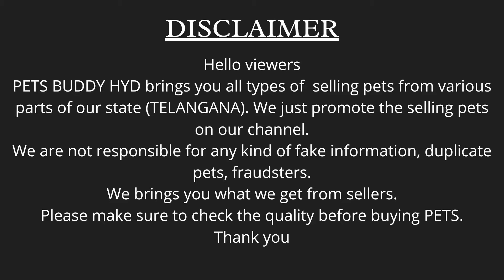POODLE & CORGI MALE PUPPY AVAILABLE | DOGS SALE IN HYDERABAD | PETS BUDDY HYD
Helloooo Friends !

So, As you all can see in the video that POODLE & CORGI MALE PUPPY AVAILABLE At FUR_AND_FEATHERS, HYDERABAD.

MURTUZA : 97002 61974